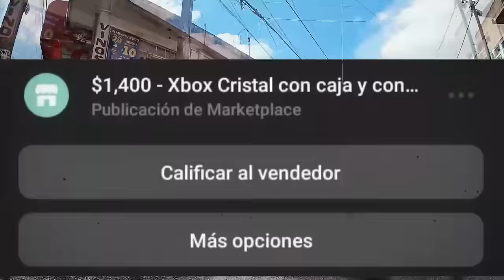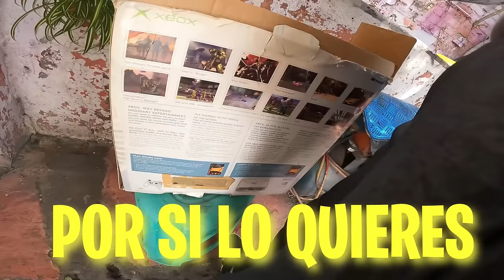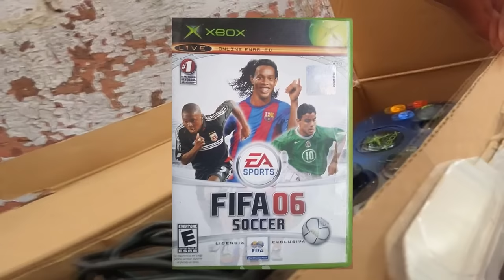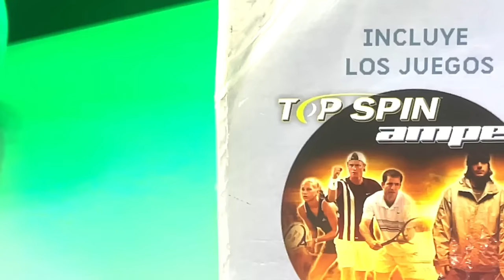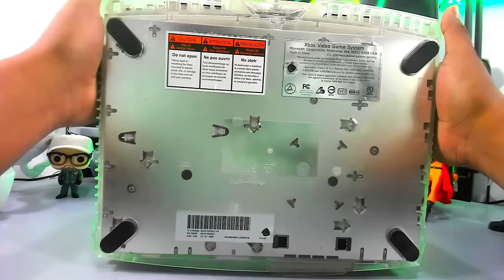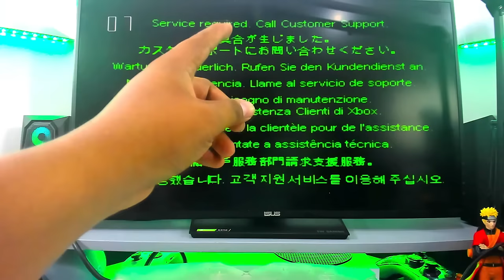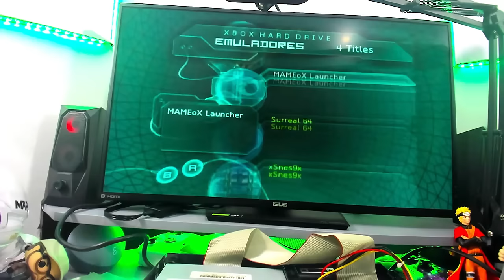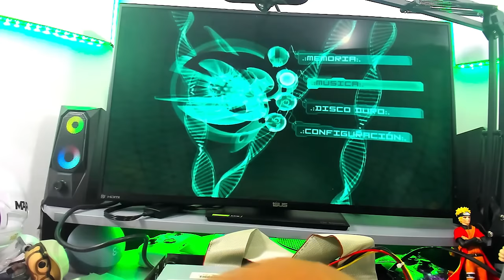¡Compré una JOYA DESCOMPUESTA en Marketplace!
Entra a Binomo y obtén una cuenta de demostración gratuita renovable de $10,000